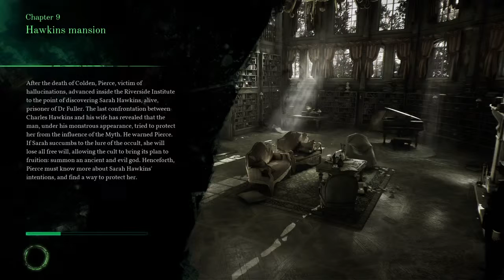Quest for the Great Dreamer